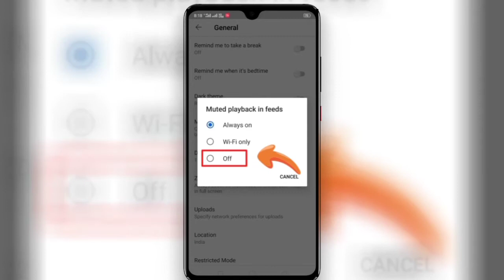How to Solve YouTube Autoplay Video Problem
Hi

Dosto Aaj Ki Is Video Me Maine Aapko Ye dekhaye Hai Ki Aap Youtube main Autoplay video ko kaise trun off kare, Ummeed Hai Aapko Ye Video Bahut Pasand Aayega Thank you so much...🙏🙏🙏🙏🙏🙏